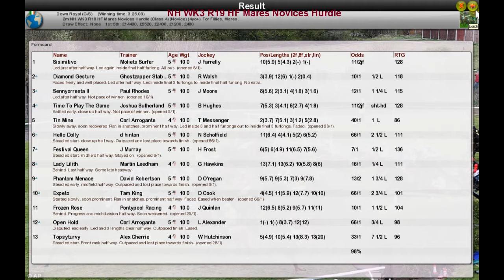NH WK3 R19 HF Mares Novices Hurdle